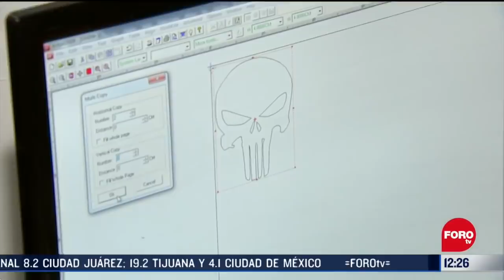Caretas para coronavirus de superhéroes - Las Noticias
Estos héroes se han convertido en auténticos salvadores de la población en tiempos del coronavirus gracias a las caretas que se diseñaron con su imagen